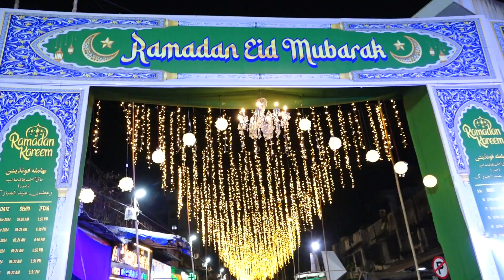Shiv Thakare At Bhamla Foundation Ramadan Mubarak